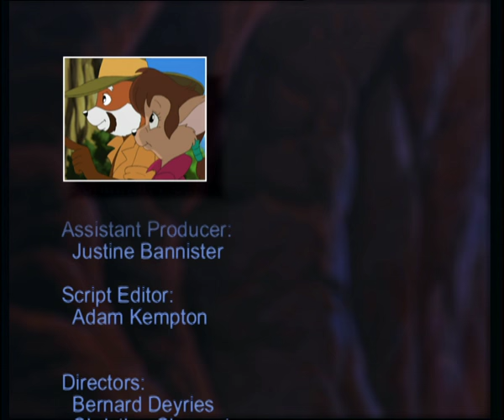Edible-nest Swiftlet - The Bamboo Bears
The Bamboo Bears - Episode 50 Edible-nest Swiftlet
Slo-Lee has taken up Martial Arts. He persuades his friends to go with him to Malaysia in search of a Mentor. They stumble across Ratco spraying crops with insecticide and eliminating the local Swiftlet’s food source in the process. This will also mean the disappearance of bird’s nest soup as a local delicacy if the Bamboo Bears do not do something and fast!